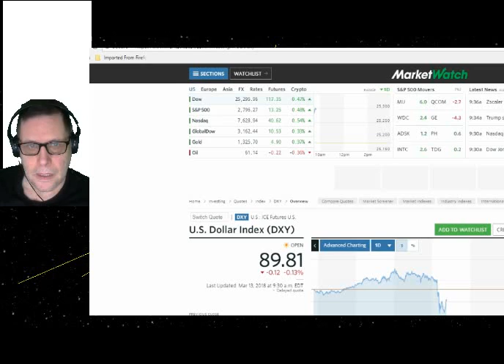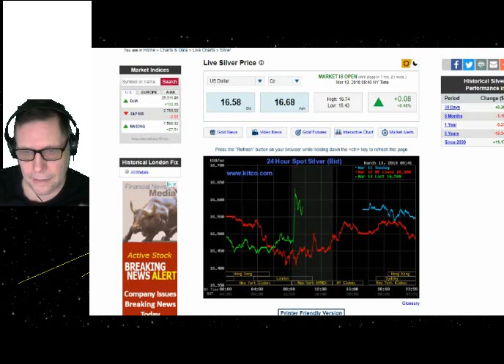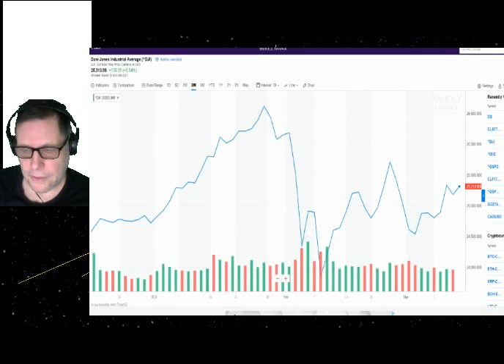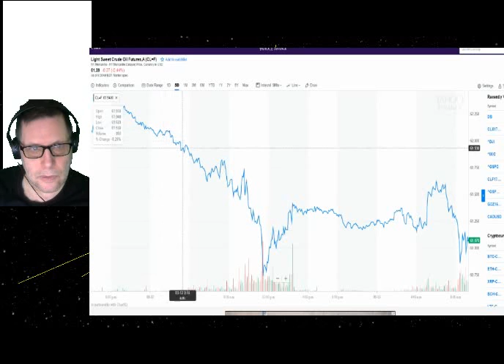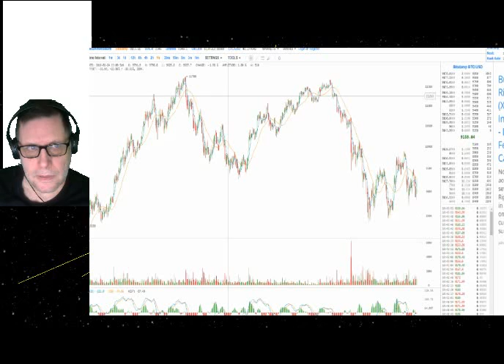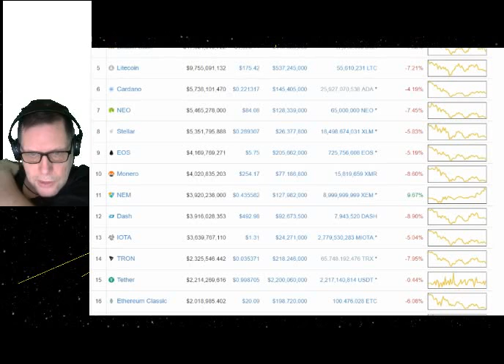market update tues march 13